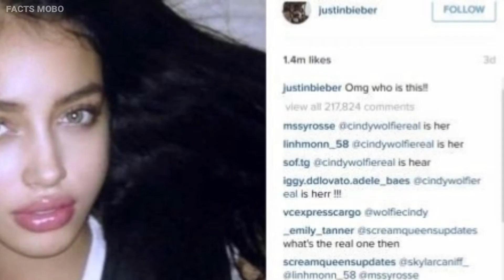அப்போ கைதி இப்போ MODEL | FACTS IN TAMIL | FACTS IN MINUTES | FACTS MOBO TAMIL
knowledge is power | LEARN | TEACH

unknown facts in tami
interesting facts in tamil
amazing facts in tami
tamil facts
interesting facts
amazing facts
unknown facts
tamil news
fact tamil
tamil fact
science facts
minutes mystery
LUCKIEST PEOPLE
justin bieber

ThankYou